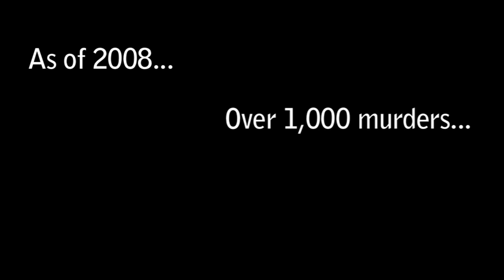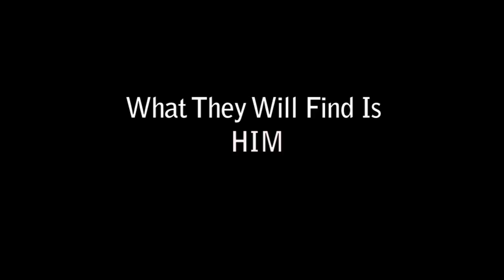SIODMAK Trailer 2011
There is a story, an urban myth. Of a man who lives in the shadows that come as night falls over New York City. He is regarded as the real boogeyman, told as a story to strike fear in the hearts of wayward children. But the truth is far worse.
Three stories explore the man behind the myth. A young reporter looking to unveil the truth. A cop struggling to regain her resolve. And a medical examiner needing to understand what can't be possible. And in the end, one man will either change, or end, their lives, forever.
Deviant Children Productions and Writer/Director Nicholas Ortiz (Little Red Riding Hood, PUSHED) bring a new twist on the slasher film genre.

SIODMAK

Deviant Children  Productions Presents

A Nicholas Ortiz Film

Starring

Masha Mendieta

Michael Valentine

Kit Lang

Russell Jordan

Krista Chandlee

Aamira Welthy

Ivan Goris

Richard Lampone

Richie Williamson

Jahnu Stayton

Phil Bernardin

John Henry Soto

Lola Sandras

Madison Love Idoate Candelario

Stunt Choreography
Orlando Cruz

Stunt Team Members
Patryk Malchuk
Johngir Shermatov
Marvel Jean Pierre
Luis Miguel Almonte

Additional Make Up Effects
Paul Mafuz

Production Manager
Veronica Di Feo

Nicholas Ortiz